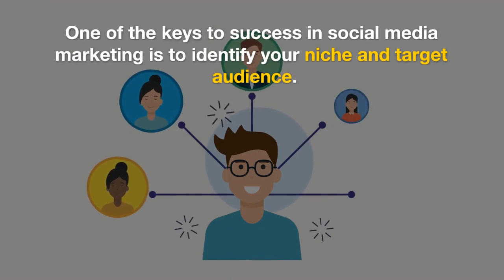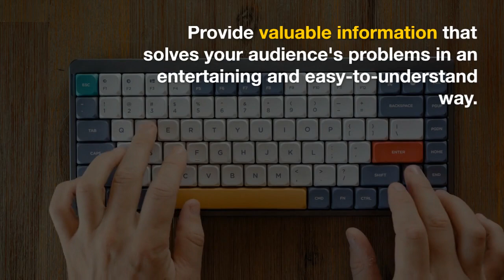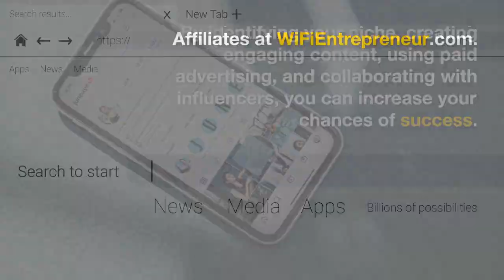How to Make Money Online with Social Media Marketing | WiFi Entrepreneur Channel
Welcome to the WiFi Entrepreneur Channel! In this informative video, we delve into the world of social media marketing and reveal how you can leverage it to make money online. If you're looking to harness the power of social media and generate income, this video is a must-watch!

We provide practical insights and strategies for building a successful online business through social media platforms like Facebook, Instagram, Twitter, and LinkedIn. Discover how to grow your audience, create engaging content, collaborate with brands, and monetize your social media presence effectively.

There, you'll find detailed information, tips, and additional resources to help you navigate the world of social media marketing and maximize your online income potential.

🔔 Ready to unlock the power of social media for making money online?